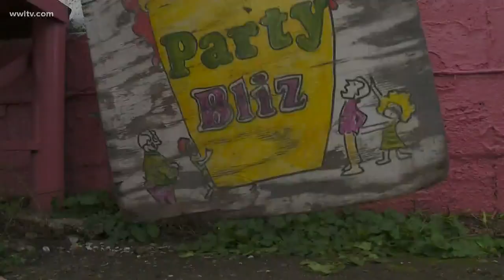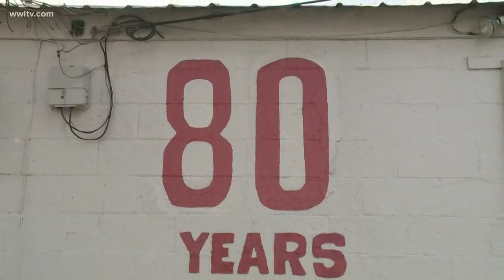Hansen's Sno-Bliz kicks off their 80th season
"I always said, summer doesn't start until Hansen's opens," one customer said.